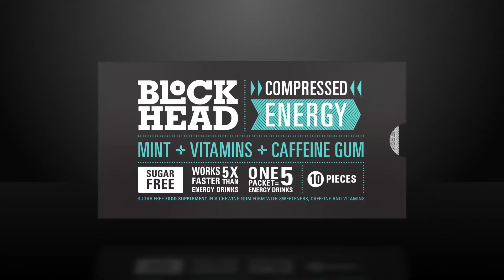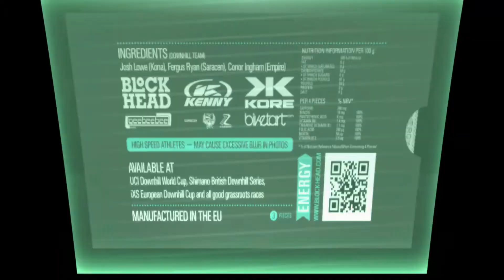Blockhead Energy Downhill Team: 2014 Season Promo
Josh Lowe, Fergus Ryan and Conor Ingham are the 2014 Blockhead Energy Downhill Team. With support from Saracen, Whisper Bikes and Zagway.